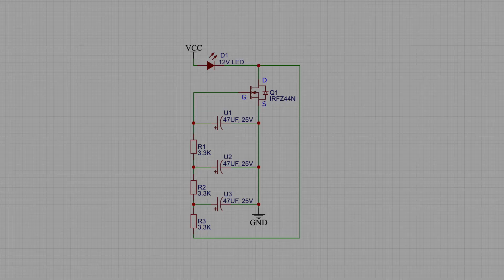Electronics Project [LATEST]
In this video, I will make Simple LED Breathing Circuit

More than 800 original brands, More than 6 million authentic products

Cheers!